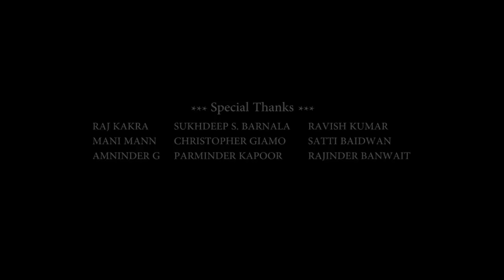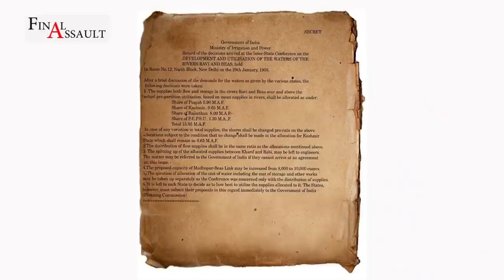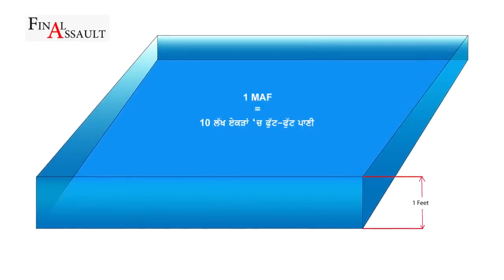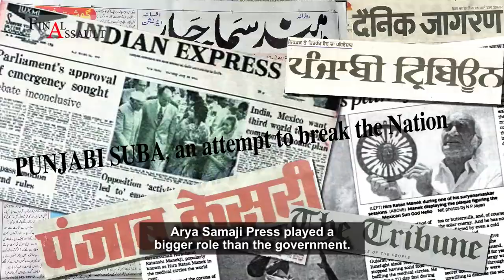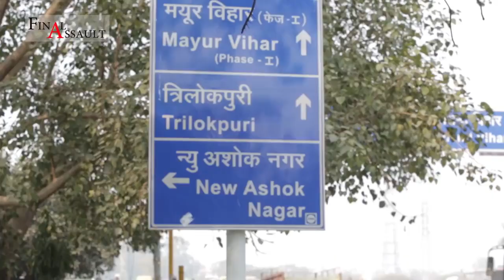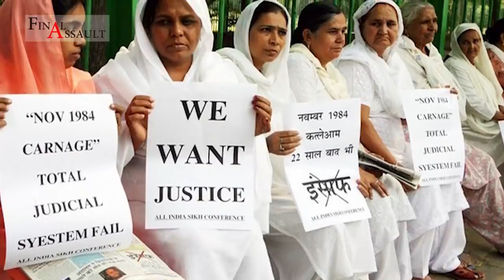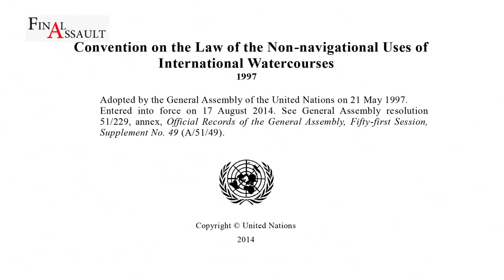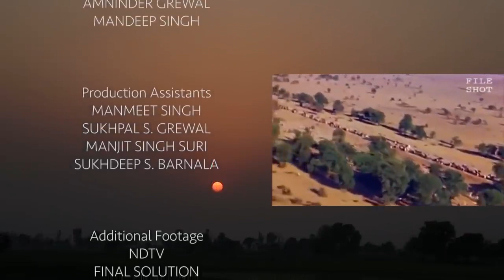Punjab water || SYL || 1984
Punjab